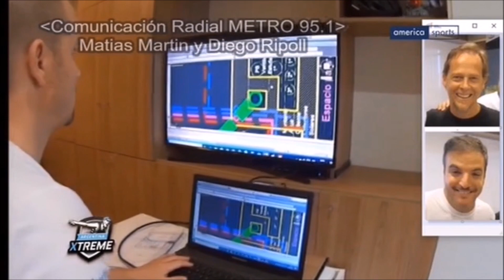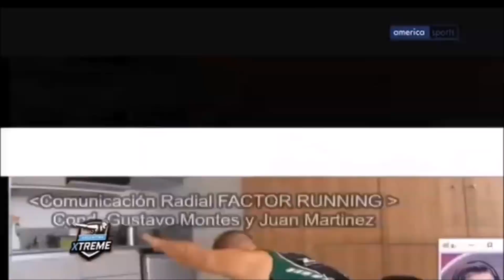Ejercicios en Monoambiente Cuarentena + notas de radio para Argentina Xtreme Canal 115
Cuarentena en Monoambiente: Resumen de notas radiales con Matias Martin, Diego Ripoll, Malena Guinzburg de Radio Metro y Gustavo Montes de Factor Running. Contenido para Argentina Xtreme canal 115 Cablevisión Flow. América Sports